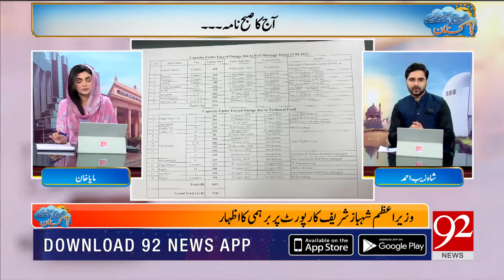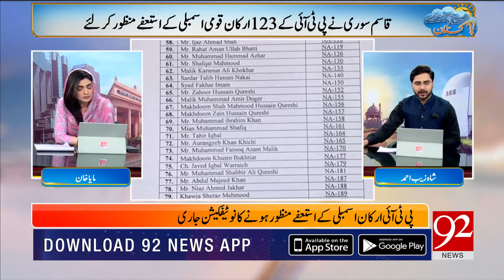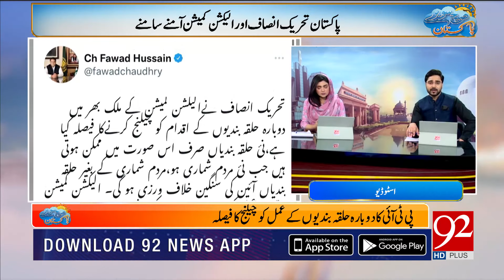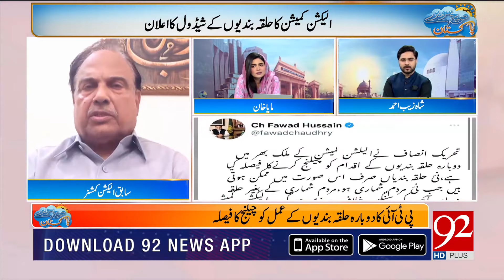Subh Savaray Pakistan | Complete Show | Maya Khan | Shazaib Ahmad | 15 April 2022 | 92NewsHD